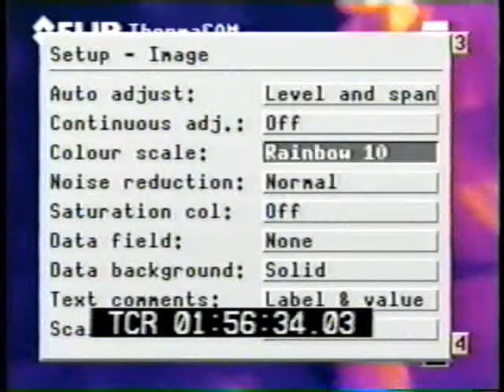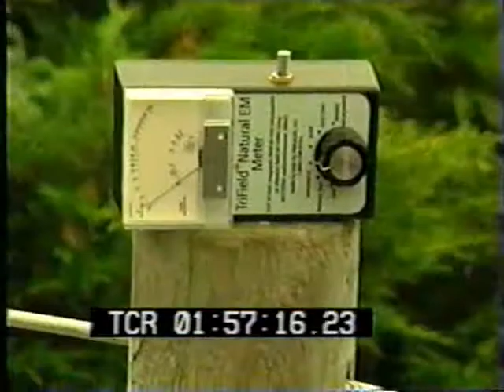Loyd Auerbach & Annette Martin on FRESH GEAR (TechTV) at the Moss Beach Distillery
This segment from TechTV's FRESH GEAR focuses on the use of tech in ghost and haunting investigations (including a psychic as "tech") and features parapsychologist Professor Loyd Auerbach and psychic/medium Annette Martin at the Moss Beach Distillery in Moss Beach, CA.